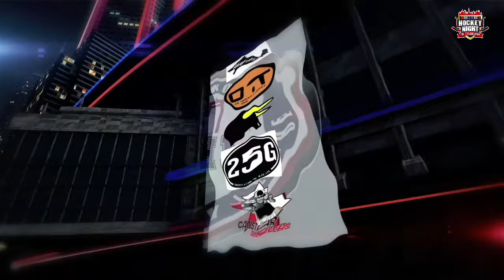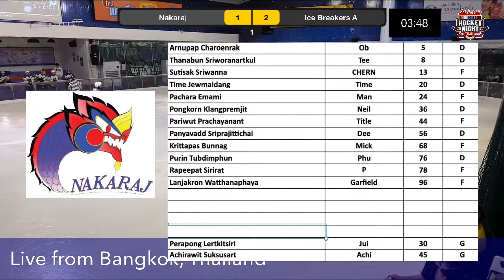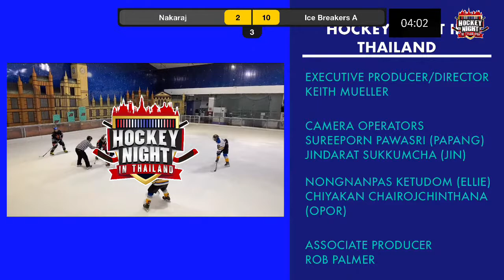Nakaraj @ Ice Breakers A: ThailandTV.tv presents: Hockey Night in Thailand: BIHL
Nakaraj @ Ice Breakers A: ThailandTV.tv presents: Hockey Night in Thailand: Bangkok Ice Hockey League